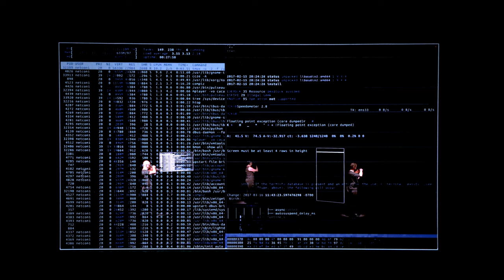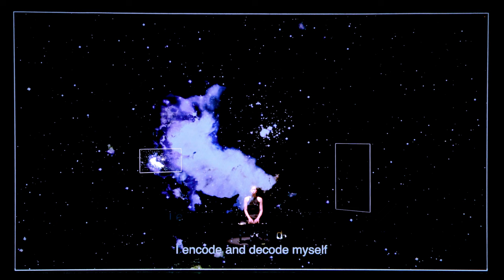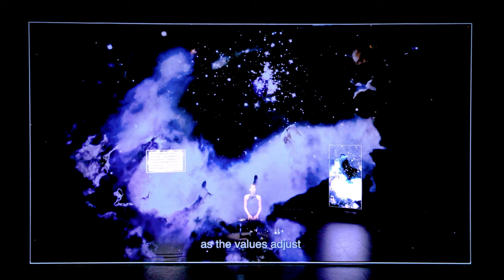Alexander Schubert - Convergence - Live Version [Ensemble Resonanz]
UNEDITED CAMERA VIEW OF THE PERFORMANCE. NO OVERLAYS.

CONVERGENCE
String Ensemble and AI System
Staged version with holo scrim and two screens
2020/23

Credits:
AI Programming Audio - Philippe Esling, Benjamin Levy, Antoine Caillon (IRCAM, Paris)
AI Programming Video - Jorge Davila-Chacon (Heldenkombinat)
Ensemble Resonanz
BeBeethoven

Recorded at Hellerau Dresden.
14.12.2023